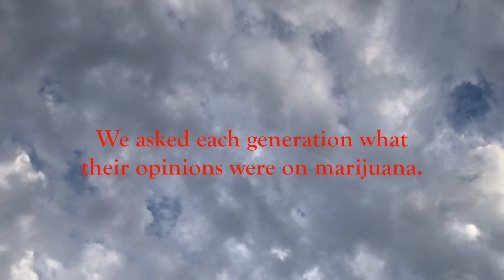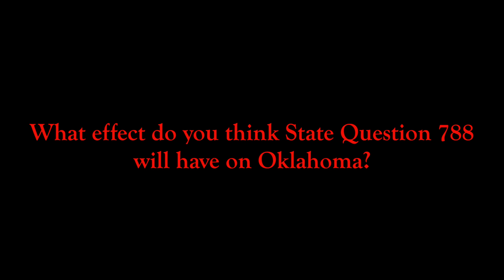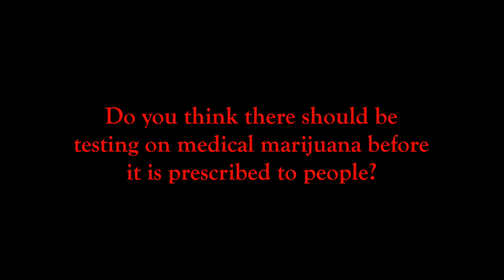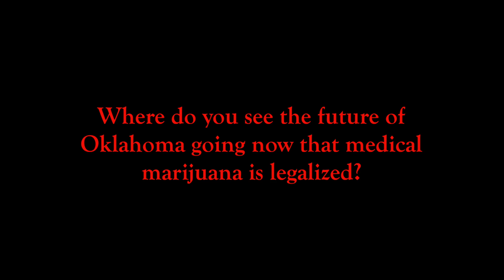Medical Marijuana - Generational Divide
Evalyne, Tori, Jessie and Mallory.